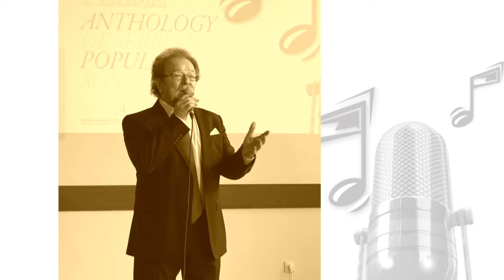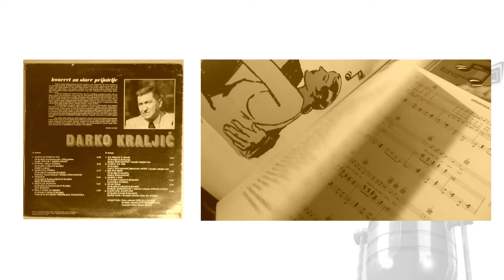Devojko mala - Žarko Dančuo (muz. D.Kraljić / tekst B.Timotijević)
Удружење композитора Србије објавило је три тома Антологије српске популарне песме са поднасловима Време шлагера (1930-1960), Време фестивала (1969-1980) и Време попа и рока (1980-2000).

То је прво издање те врсте у историји српске популарне музике у коме је већина композиција први пут забележена у виду партитуре. Реч је о најлепшим песмама 89 аутора међу којима су Сергеј Страхов, Aлександар Кораћ, Мирко Шоуц, Дарко Краљић, Жарко Петровић, Корнелије Ковач, Богољуб Сребрић, Момчило Бајагић Бајага, Влада Дивљан, Бора Ђорђевић, Сања Илић, Раде Радивојевић, Неша Галија, и радови група Партибрејкерс, Зана, Кербер, Екатарина Велика...

Три тома Антологије садрже 140 композиција уз пратећи уводни текст који осветљава време, окружење и развој популарног жанра уз биографије аутора.

Оно је оставштина за будућност са свим обележјима капиталног издања.

Промоција издања одржана је у Концертној сали Удружења композитора Србије, фебруара 2021. године.

Извођачи: Нада Павловић, Жарко Данчуо, Милица Спасојевић, Алекса Вучковић
Пратећи оркестар: Раде Радивојевић - клавир, Владан Вучковић Паја - гитара, Дуда Безуха - гитара, Бранко Марковић - бас

Перица Калуђеровић - тонски сниматељ и музички продуцент